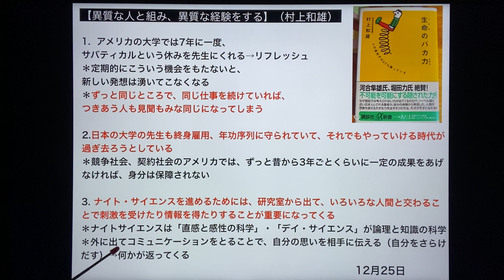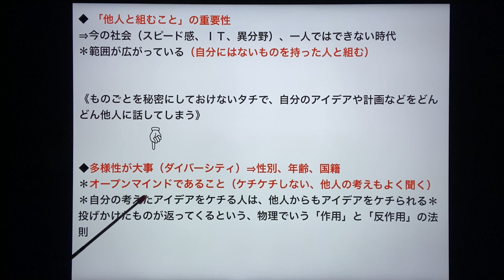【異質な人と組み、異質な経験をする】（村上和雄）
1.  アメリカの大学では7年に一度、サバティカルという休みを先生にくれる→リフレッシュ、
＊定期的にこういう機会をもたないと、新しい発想は湧いてこなくなる＊ずっと同じところで、同じ仕事を続けていれば、つきあう人も見聞もみな同じになってしまう
2.日本の大学の先生も終身雇用、年功序列に守られていて、それでもやっていける時代が過ぎ去ろうとしている ＊競争社会、契約社会のアメリカでは、ずっと昔から3年ごとくらいに一定の成果をあげなければ、身分は保障されない
3. ナイト・サイエンスを進めるためには、研究室から出て、いろいろな人間と交わることで刺激を受けたり情報を得たりすることが重要になってくる ＊ナイトサイエンスは「直感と感性の科学」・「デイ・サイエンス」が論理と知識の科学
＊外に出てコミュニケーションをとることで、自分の思いを相手に伝える（自分をさらけだす）→何かが返ってくる
《ものごとを秘密にしておけないタチで、自分のアイデアや計画などをどんどん他人に話してしまう》
◆ 「他人と組むこと」の重要性⇒今の社会（スピード感、ＩＴ、異分野）、一人ではできない時代＊範囲が広がっている（自分にはないものを持った人と組む）◆多様性が大事（ダイバーシティ）⇒性別、年齢、国籍＊オープンマインドであること（ケチケチしない、他人の考えもよく聞く）＊自分の考えたアイデアをケチる人は、他人からもアイデアをケチられる＊投げかけたものが返ってくるという、物理でいう「作用」と「反作用」の法則